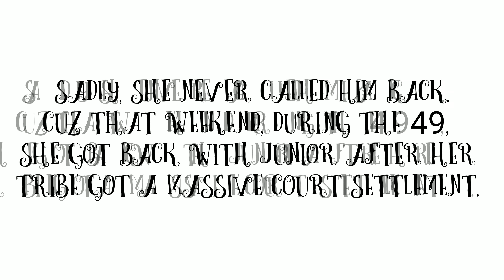Good Personality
When all else fails in your snaggin' game, personality has to count for something...enit?